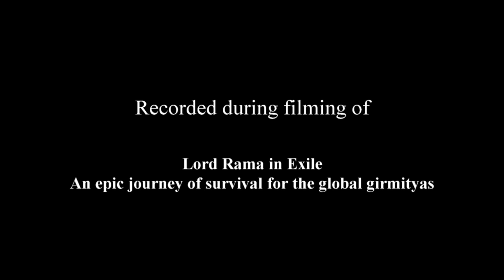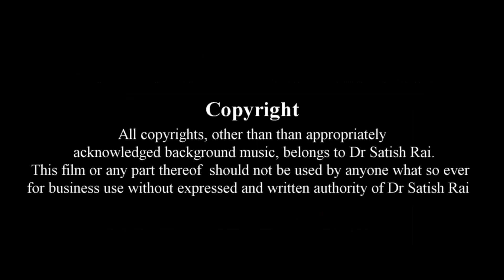A conversation with Rajah of Ayodhya on girmit and girmityas movie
Raivision Film is please to present to you conversation with the Rajah of Ayodhya and his son Yatindra Mishra on Girmit and girmityas.